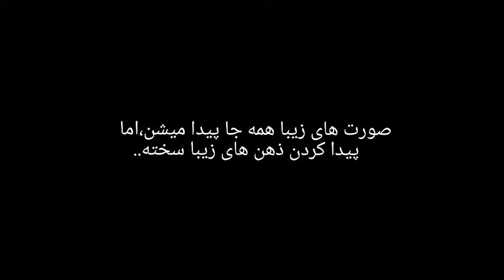صورت های زیبا همه جا پیدا میشن،اما پیدا کردن ذهن های زیبا سخته...💔